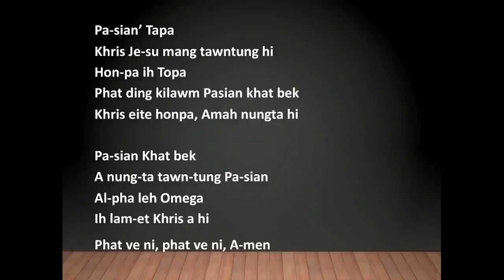Zam Zam - Pasian Khat Bek (Opera Music)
''Pasian Khat Bek'' (Only One God )

Opera tawh Pasian minphatna
By: Zam Zam

Khang thak Zomite lakah Opera Music tawh Pasian minphat lna a nei masa penpen Zam Zam hi-in amahmah in letkhia in amahmah in sa in nak siam lua mahmah hi.